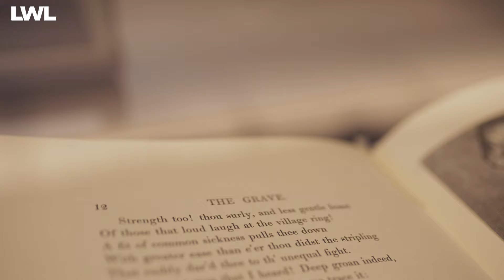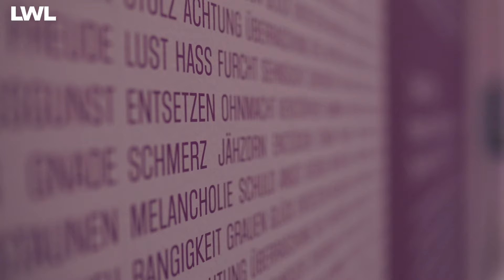Passion Leidenschaft. Die Kunst der großen Gefühle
Neid und Wut, Liebe und Hass, Begehren und Eifersucht – starke Gefühle sind so alt wie die Menschheit selbst. Die große Kunstausstellung "Passion Leidenschaft. Die Kunst der großen Gefühle" (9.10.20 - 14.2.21) zeigt die künstlerische Auseinandersetzung mit den menschlichen Emotionen und Leidenschaften von der Antike bis in die Gegenwart.

Die Darstellung herzzerreißender, hochdramatischer, zutiefst beglückender und bis ins Mark erschütternder Figuren und Szenen zieht sich als roter Faden durch die gesamte abendländische Kunstgeschichte. Große Gefühle verändern die Welt, sie beeinflussen unser Denken und Glauben, sie führen zu Krieg und Widerstand. In Politik und Gesellschaft sind Emotionen aktueller denn je. Die Schau versammelt Gemälde, Skulpturen, Fotos und Videoinstallationen von Matthias Grünewald, Peter Paul Rubens, Anthonys van Dyck, Camille Claudel, Auguste Rodin, Egon Schiele, Edvard Munch, Käthe Kollwitz, Hermann Nitsch, Bill Viola, Maria Lassnig und vielen mehr.